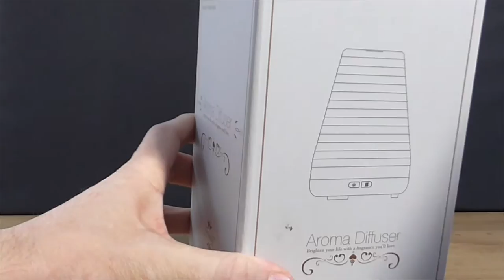Difusor de aceite esencial portátil E-PRANCE de 100ml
Difusor de aceite esencial portátil E-PRANCE de 100ml, humidificador ultrasónico de vapor frío con luces LED de colores que cambian, ideal para la oficina y el hogar